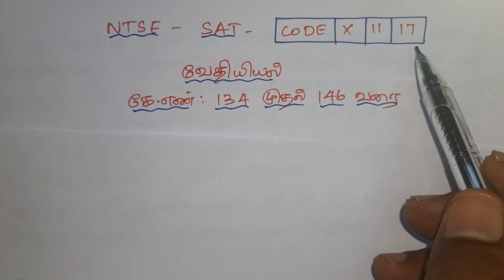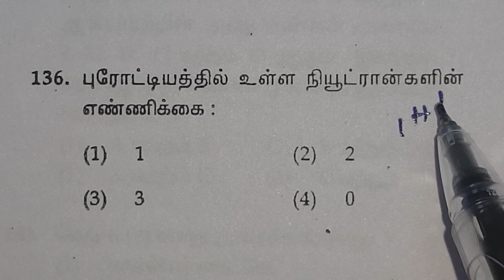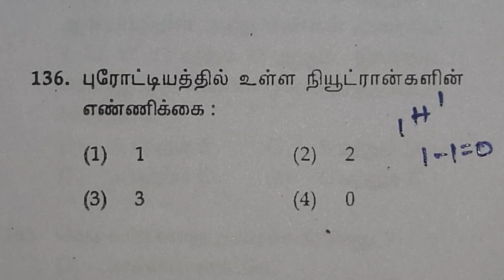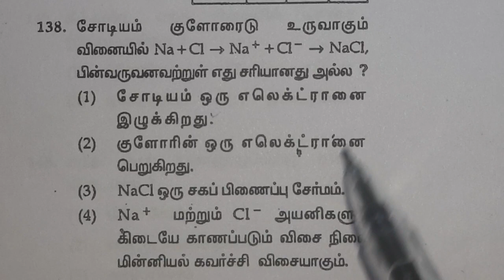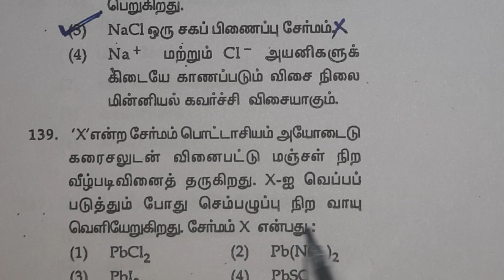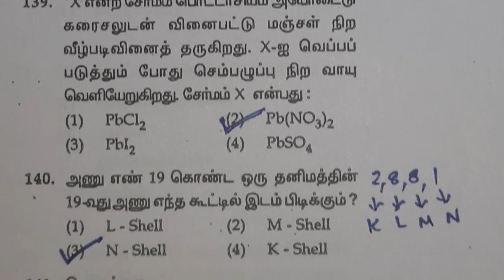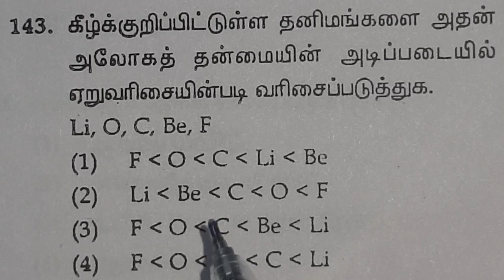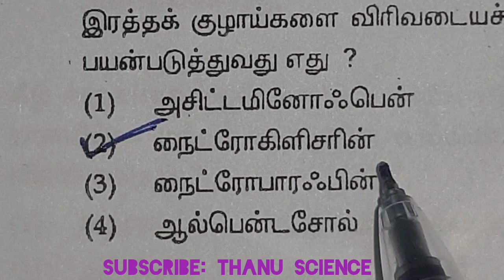NTSE# # SAT# 2017# வேதியியல் # Q.NO.134 to 146# பகுதி-2